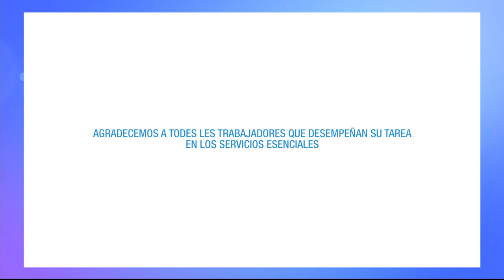30 Músicos QUEDATE EN CASA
Con mis compañeras y compañeros de la Orquesta Sinfónica Provincial de Bahía Blanca grabamos cada uno en su casa con su celular esta conmovedora música de Eldgar para compartirla con ustedes durante el aislamiento obligatorio.
Les agradecemos la difusión, llevando esperanza a cada casa para combatir la pandemia del COVID19.
30 músicos participamos de esta propuesta.
Sabiendo que la música es un lenguaje universal la ofrecemos para una ARGENTINA.